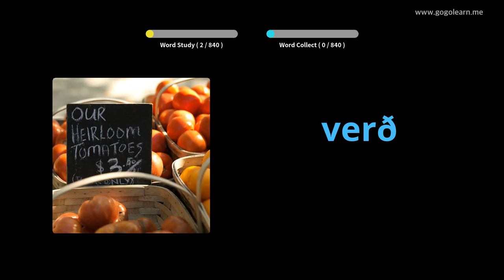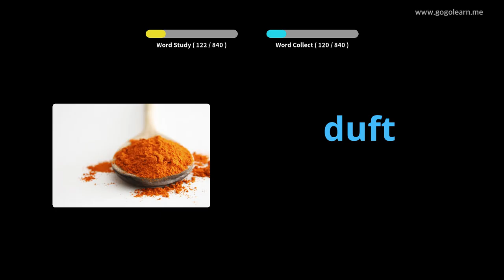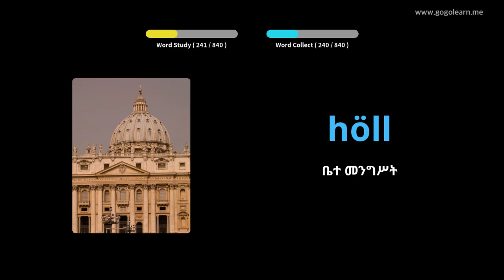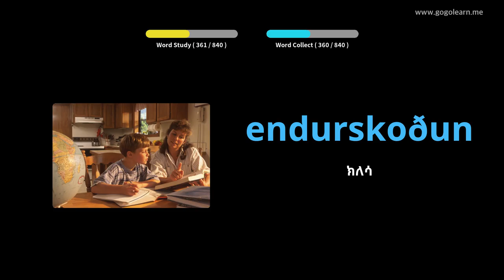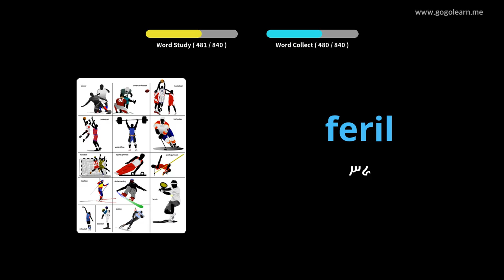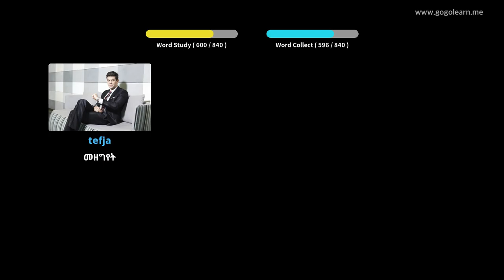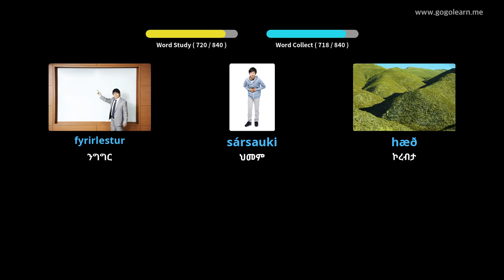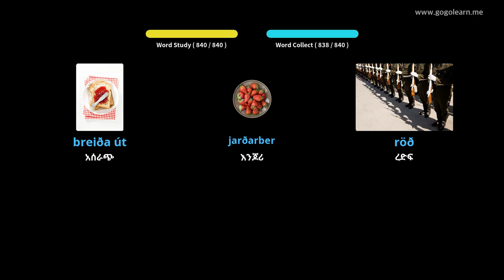አይስላንድኛ መዝገበ-ቃላት በመካከለኛ ደረጃ ት / ቤት | Golearn